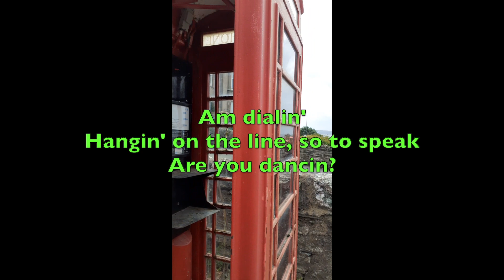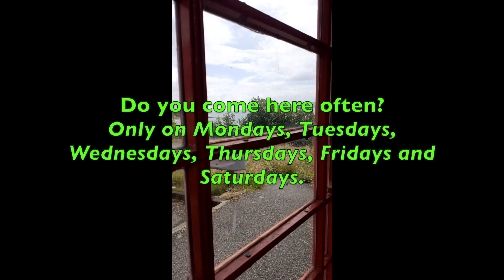red hot cast iron telephone box connecting & dancing by solid smart phone: A 2 minute romance.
An unrequited love affair telephone dance. This K6 story is one of connecting and disconnecting dancing partners, with an echo of Francie & Josie. Another example of how a Falkirk made friend, the K6 phone kiosk, brought people together, however briefly.